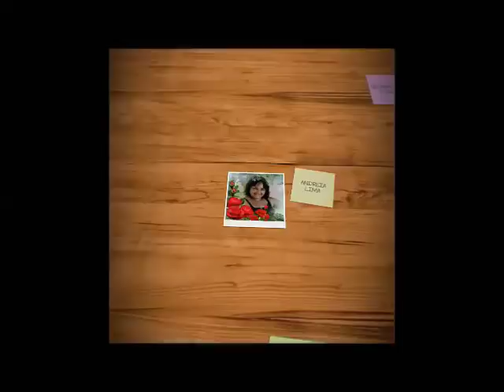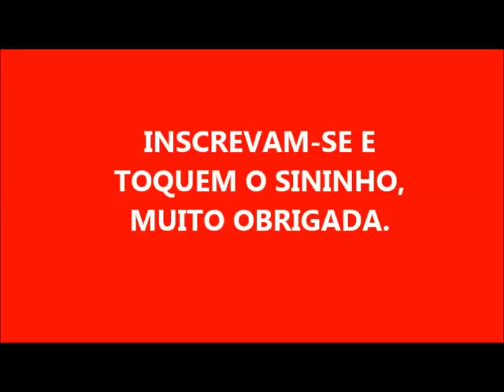SABÃO DE LEITE COM BICARBONATO COM 1 LITRO DE ÓLEO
1 LITRO DE ÓLEO
140 GR DE SODA
200 ML DE LEITE
BICARBONATO DE SÓDIO
DETERGENTE

MUITO OBRIGADA POR ASSISTIREM MEUS VÍDEOS E QUE DEUS ABENÇOE A TODOS!